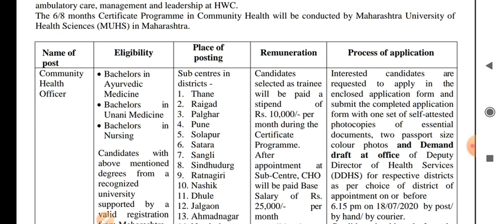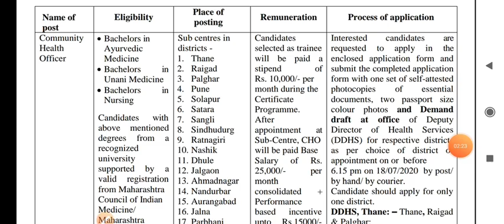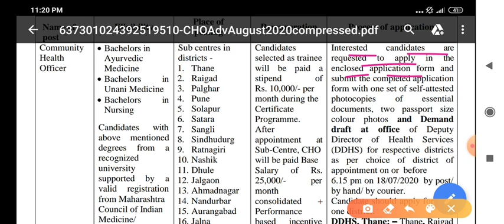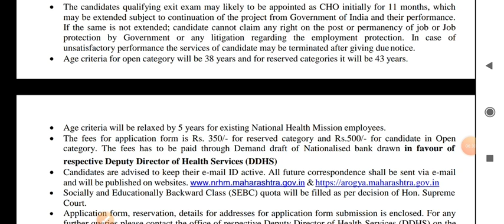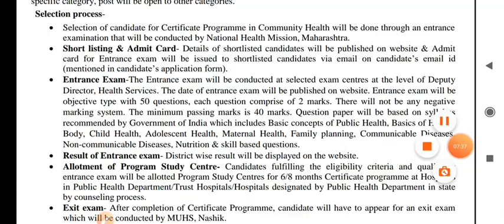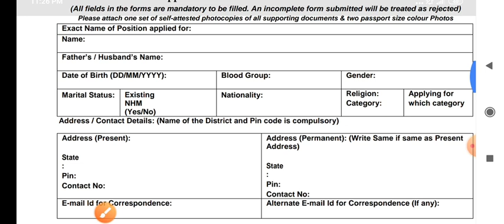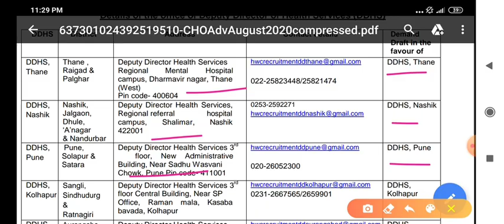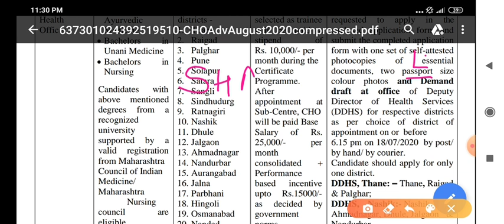NHM CHO RECRUITMENT 2020 बंपर भर्ती -POSTS-7812 -APPLY NOW-अन्य राज्य के APPLY कर पाएंगे ?VIDEO देखे